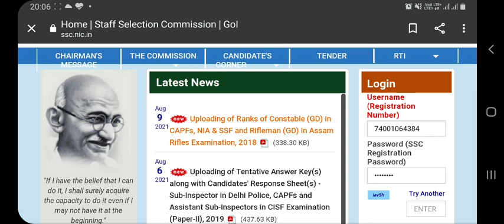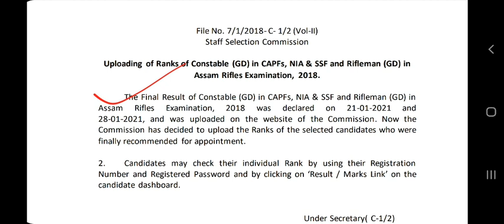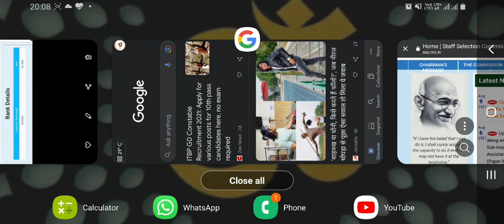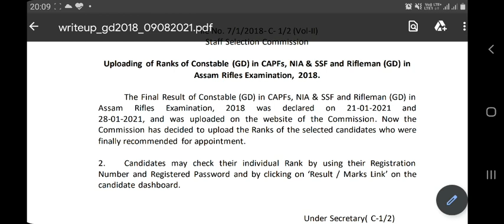SSC ने जारी किया SSC GD-2018 वालों की रैंक लिस्ट || 2nd लिस्ट आने के चान्सेस बढ़ गए है